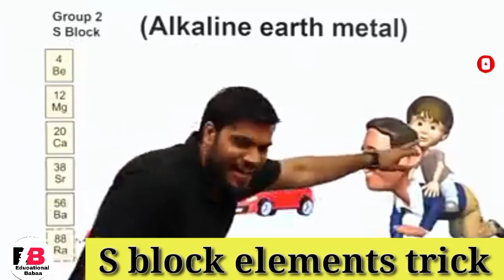A2 sir।how to learn s block's element।arvind arora।educational babaa